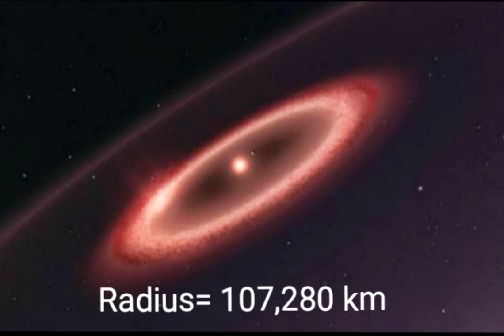Proxima centauri Star